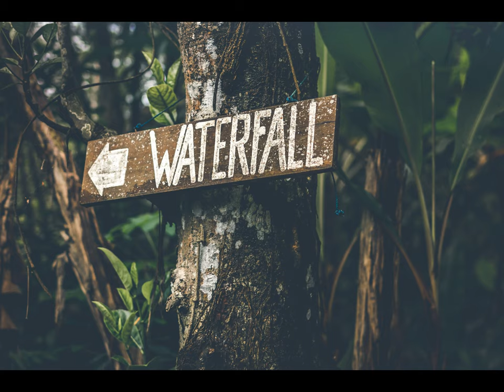Jungle - Norimaki [No Copyright Music]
Welcome to Horizone Library - Music for content creators.

Title: Jungle by Norimaki